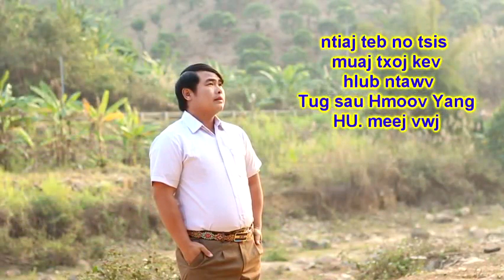Tswv Yexus Yog Kev Hlub Txoj Sia - nkauj ntseeg tawm tshiab (Meej Vwj) (official music/MV) 2023-2024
Txwv tsis pub download mus tso lwm tshooj YouTube, tso tawm suab rau Facebook page, ua tsaug.

Thanks to the singer, the musician, the producers and the supporters. God bless you all.